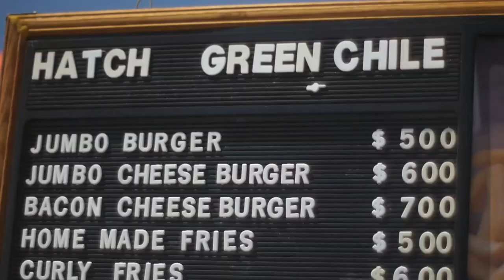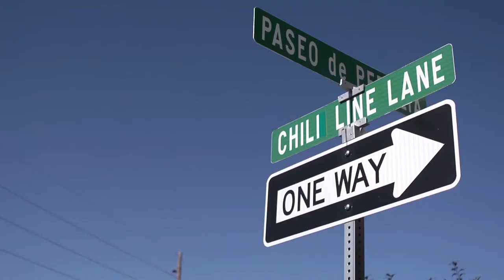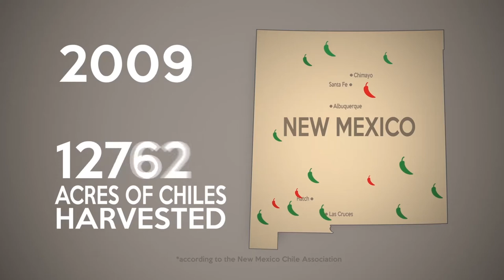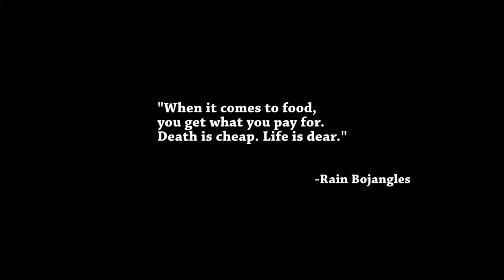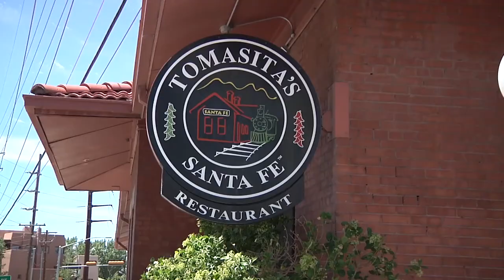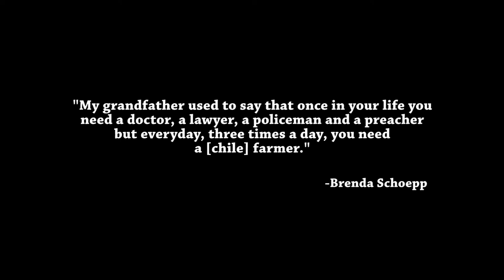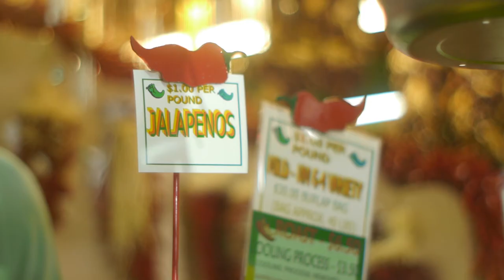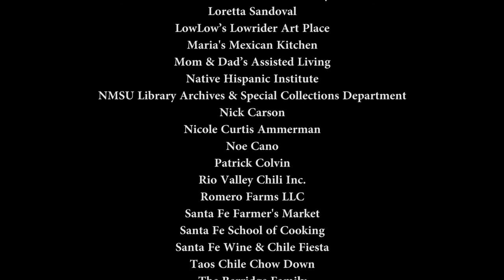The Chile Film (La Sangre Rojo y Verde de Nuevo Mexico)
Food is a critical element in any culture. In New Mexico's vibrant culture, no food stands above the chili plant, which is revered for its unique taste and quality. For generations, the chili farmers of New Mexico have devoted and dedicated their lives to.